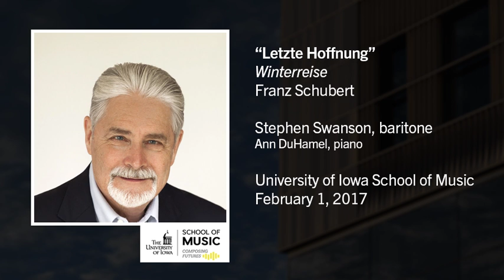U of Iowa Faculty Stephen Swanson: Franz Schubert - Winterreise, XVI. Letzte Hoffnung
Faculty/guest recital, February 1, 2017
Stephen Swanson, baritone
Ann DuHamel, piano
Voxman Music Building, Recital Hall

James Edel, recording engineer